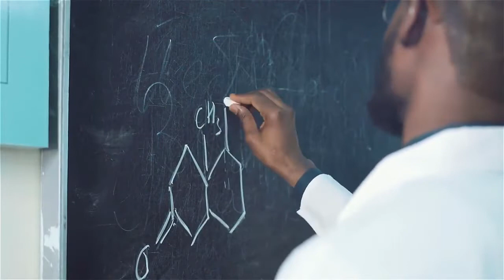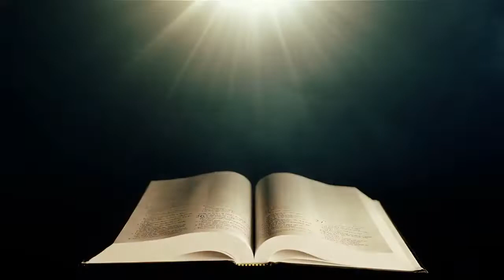Trump Hazrat Umer (R.A) Kay Hukam Ko Sun Ker Hairan Amal Ka Hukam | Gy info